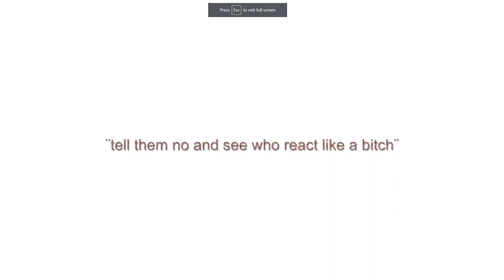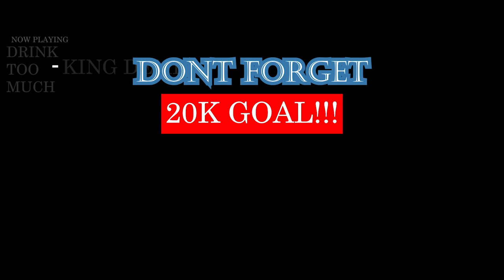GEORGIAN RAP REACTION ft. Masteri 'STAY HOME' & მამაFLEX 'MY FACE MY LOGO' 'RING GIRLS' 'აი ია'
I MADE IIITTTT BIG SHOUTOUT TO MASTERI, REALLY ENJOYED ALL OF THE VIDEOS ON GOD. SOME OF მამაflex SONGS WEREN'T IT BUT I STILL HAD FUN WITH IT. | Add me on Snapchat for more lit crazy clips! @Demmydee

IMPORTANT LINKS:
Previous Video- Review for Replica Travis Scott AJ1 | POSHKICKS.COM

WARNING!